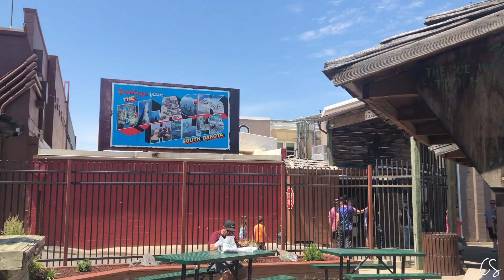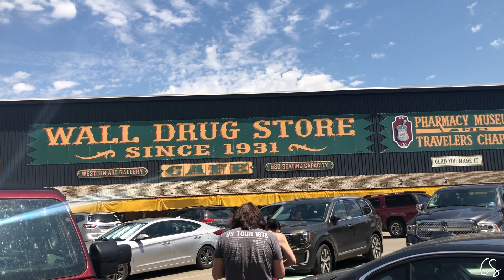VISITING WALL DRUG STORE IN SOUTH DAKOTA!!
For my 30th birthday in 2021, I flew to Rapid City, South Dakota and one of the places on my list of touristy places was WALL DRUG STORE in Wall, South Dakota which is less than an hour away from Rapid City. It was a cool little touristy place to visit and explore.

Thank you so much for taking the time to watch this video! Thanks!

(Don't forget! You get $10 when you sign up and make a $25+ purchase with Ebates. In order to get cash back, you have to shop through Ebates website. I recommend installing the browser button or app so you don't forget each time you shop!)